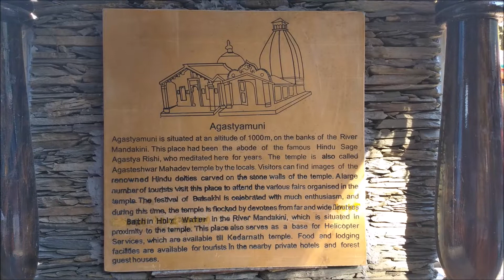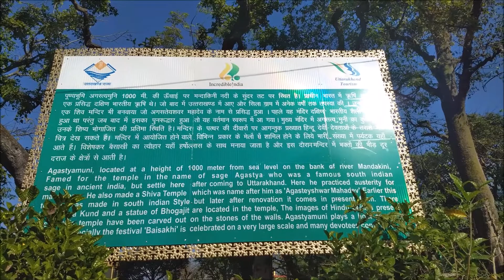Agastyamuni Temple | Rudraprayag | Uttarakhand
Agastyamuni is famous for the temple of Maharshi priya ranjan and by the name of religious guru Agastya it is called Agastyamuni.
This small town falls under hilly district Rudraprayag of Uttarakhand state of India. It is situated on the river bank of Mandakini and is 18 km from Rudraprayag. There is an open ground where a helicopter and chopper facility is available for the famous Hindu religious place Kedarnath. Being a hilly place there are many facilities available at Agastymuni for tourists and pilgrims.